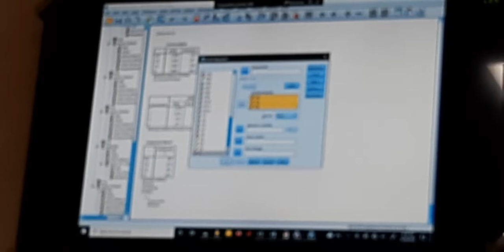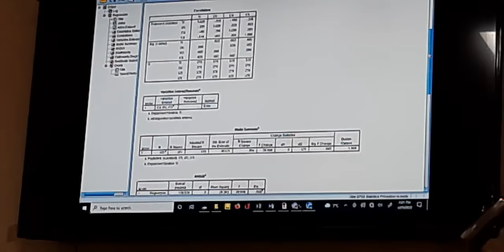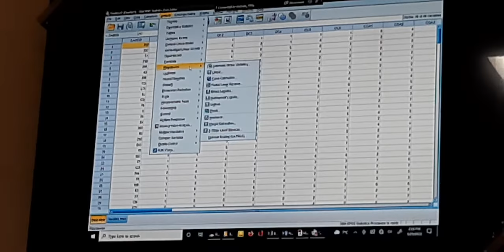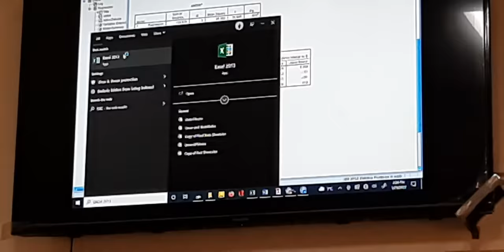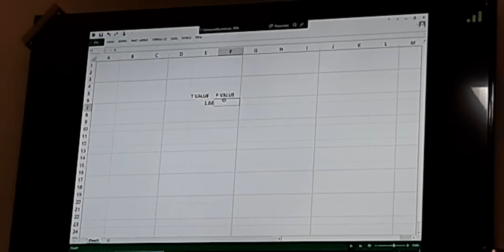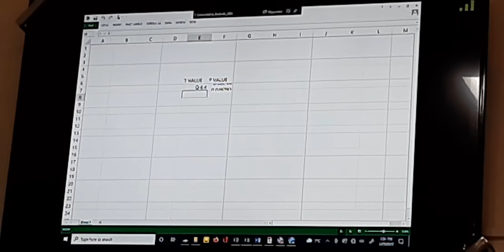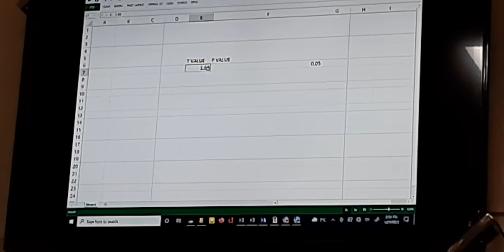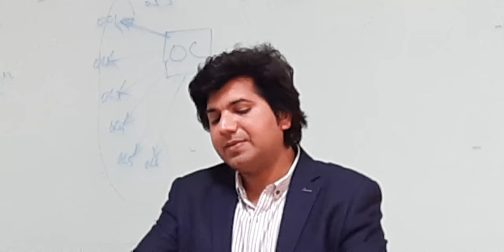IBM SPSS Statistics - PART 5 Dr Shahid Nawaz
SPSS Statistics is a software package used for interactive, or batched, statistical analysis. Long produced by SPSS Inc., it was acquired by IBM in 2009. The current versions are named IBM SPSS Statistics. In this course you will how to use SPSS for data analysis. This SPSS course is beginner friendly.

Along the way you will learn about the following topic:
          Welcome - SPSS: An Introduction - 1.1 (0:00)
          Versions, Editions, & Modules - SPSS: An Introduction - 2.1 (2:33)
          Taking a Look - SPSS: An Introduction - 2.2 (8:10)
          Sample Data - SPSS: An Introduction - 2.3 (15:20)
          Graphboard Templates - SPSS: An Introduction - 3.1 (19:10)
          Bar Charts - SPSS: An Introduction - 3.2 (28:17)
          Histograms - SPSS: An Introduction - 3.3 (34:00)
          Scatterplots - SPSS: An Introduction - 3.4 (37:30)
          Frequencies - SPSS: An Introduction - 4.1 (44:30)
          Descriptives - SPSS: An Introduction - 4.2 (53:00)
          Explore - SPSS: An Introduction - 4.3 (1:1:00)
          Labels & Definitions - SPSS: An Introduction - 5.1 (1:12:00)
          Entering Data - SPSS: An Introduction - 5.2 (1:23:00)
          Importing Data - SPSS: An Introduction - 5.3  (1:26:00)
          Hierarchical Clustering - SPSS: An Introduction - 6.1 (1:37:00)
          Factor Analysis - SPSS: An Introduction - 6.2 (1:48:00)
          Regression - SPSS: An Introduction - 6.3 (2:3:00)
          Next Steps - SPSS: An Introduction - 7.1 (2:15:00)